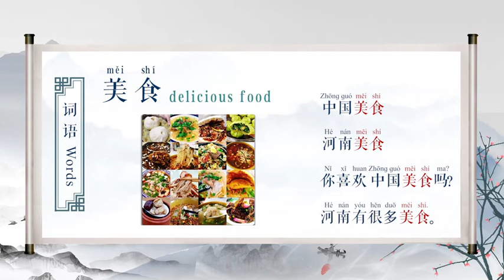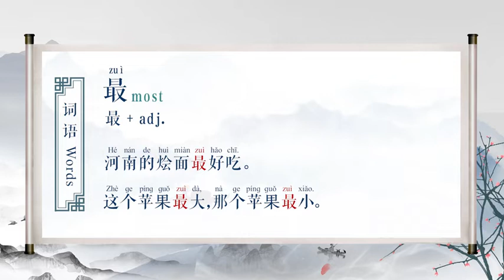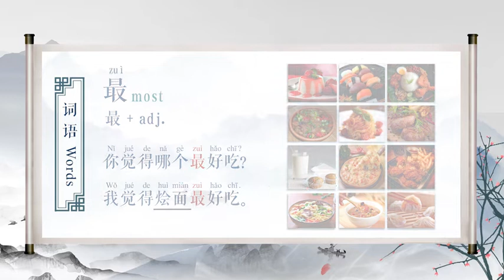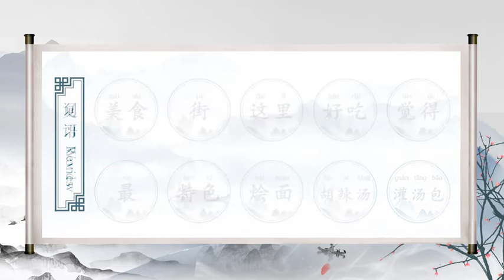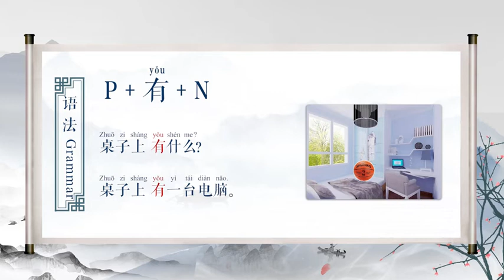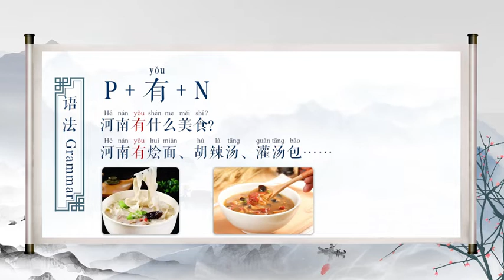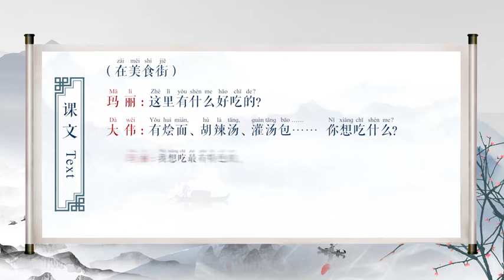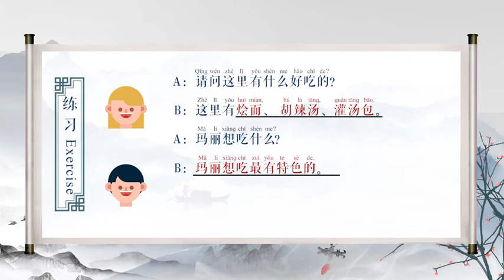Tasting Stewed Noodles 《吃烩面》 豫见中文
► Full Playlists "Encounter with Henan and Learn Chinese Language 豫见中文"